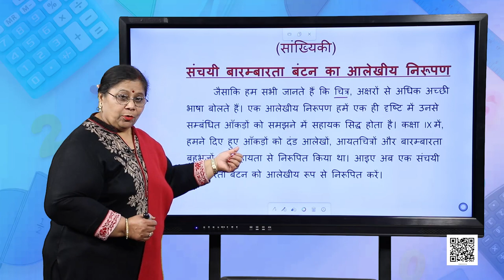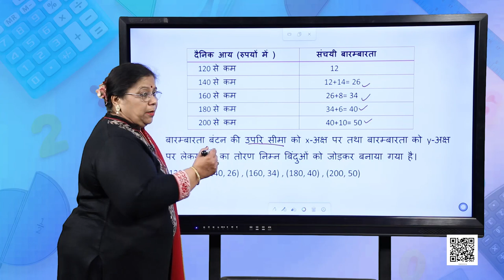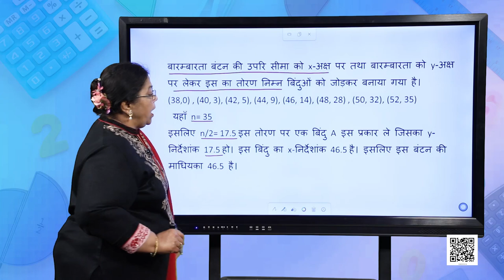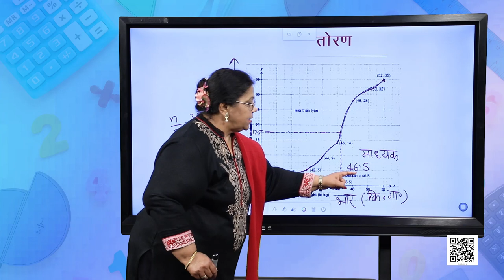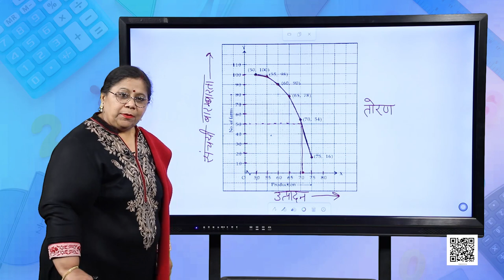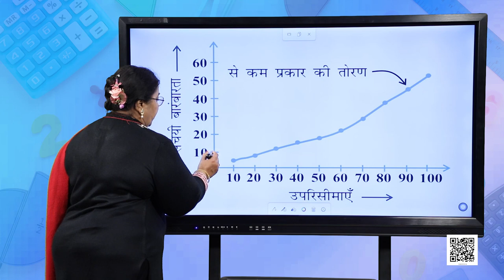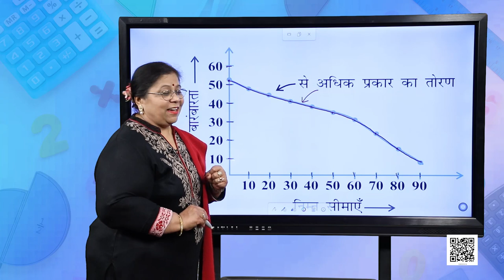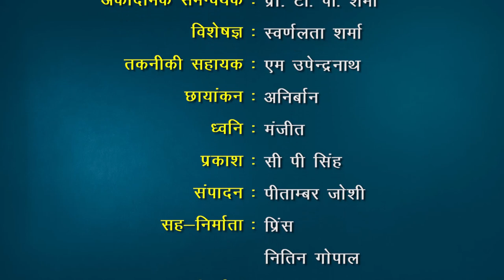कक्षा १० : गणित : पाठ-14 : सांख्यिकी-4